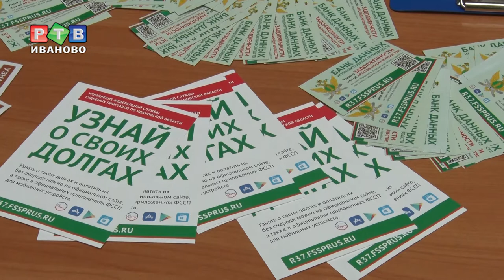Узнай о своих долгах